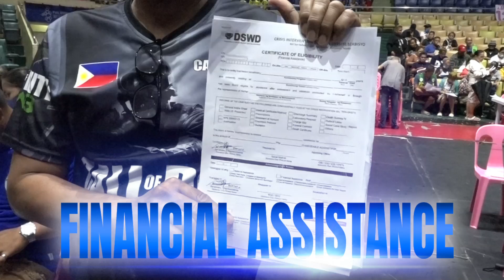Sen. Bong Revilla, pinangunahan ang pagbibigay ng Financial Assistance sa Barangay Lupon, Pasay City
Upang suklian ang magiting na serbisyo ng mga kawani ng Barangay, namahagi ng tulong pinansyal ang Lokal na Pamahalaan ng Pasay City sa mga barangay tanod at ilang residente ng Barangay Lupon sa pangunguna ni Senador Ramon “Bong” Revilla Jr.